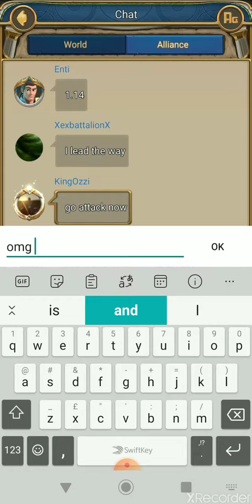AGE OF MYTH GENESIS MASS ATTACK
Kill event footage